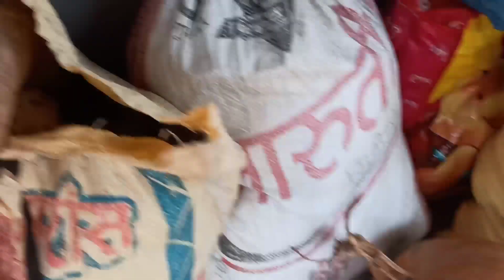a day life at village .. missing someone🥺🥺villagelife😍😍okhaldhunga [Sabita Rai]